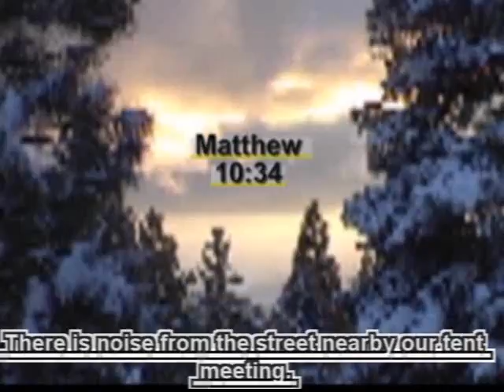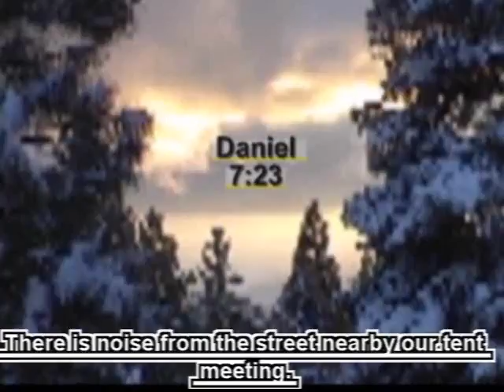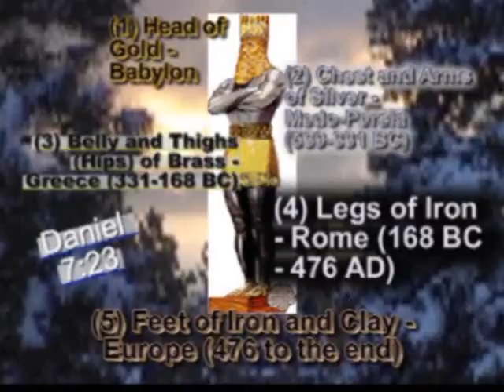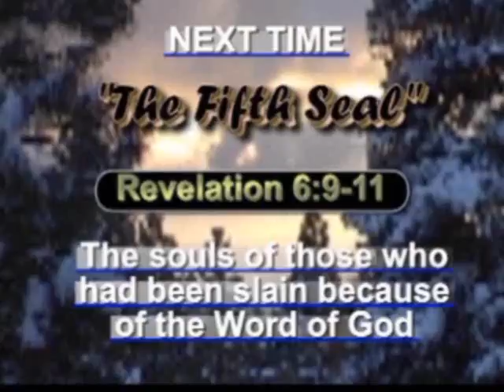#15 - THE RED,BLACK,&PALE HORSES The 2nd,3rd,&4th SEAL [Rev 6:3-8] - Pentateuch to Apocalypse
Presenting commentary, teaching, and conversation, about who we really are, how we got here, and what the purpose of our life is about.  A creator's plan for an eternal universal kingdom established on this planet.  Inherited by his believing spirit-filled children.